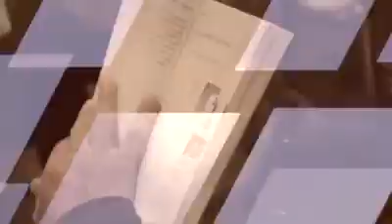Patricio Vallejo Aristizábal dialoga con Laura Ríos programa radial Zona Cultura Radio CCE Quito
Entrevista afectuosa y profunda de nuestro Director con Laura Ríos para el programa Zona Cultura de Radio de la Casa de la Cultura Ecuatoriana de Quito.que gira al rededor de la penosa circunstancia del cierre definitivo de la Sala Contraelviento La Merced.
También hacen un recorrido por las circunstancias de Contraelviento Teatro en el momento crítico que atraviesa en la actualidad en medio de la pandemia en 2020,  por los 30 años del grupo y por la trayectoria de Patricio Vallejo Aristizábal.